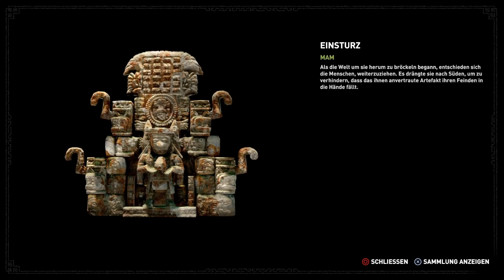Shadow of the Tomb Raider Gameplay German PS4 #12 - Die verborgene Stadt (Let's Play Deutsch)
Shadow of the Tomb Raider Gameplay Deutsch PS4 - Let's Play Shadow of the Tomb Raider German Part 1 DerSorbus
Let's Play Shadow of the Tomb Raider PS4 German Deutsch Full Game Walkthrough DerSorbus

Erfüllen Sie Ihre Bestimmung. Werden Sie zu Tomb Raider
Das Spiel

Geschichte

Setting